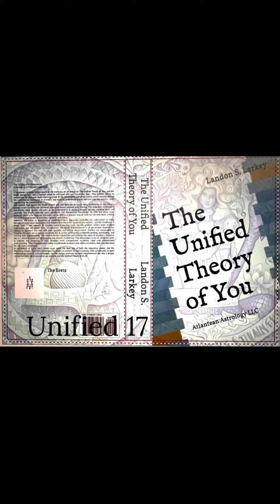The Unified Theory of You: Unity and Consciousness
In the intricate tapestry of socio-cultural dynamics, a profound sentiment resonates: that the vast stage of the world is choreographed by interconnected rhythms, where every actor, regardless of their role, contributes to the dance. Many suggest that the media, through its powerful influence, holds sway over the collective intellect, casting us all, from every walk of life, as participants in a shared story, moving to a rhythm sometimes beyond our immediate comprehension.

From towering citadels to humble homes, every individual, regardless of their status or means, seeks meaning, connection, and understanding. While some may appear to hold the reins of power and others to walk paths less adorned, all are part of a larger journey, seeking truths that often transcend material wealth or worldly power.

A grand cosmic revelation suggests that, irrespective of our external trappings or perceived dominion, we are all intertwined, bound by shared aspirations, dreams, and vulnerabilities. Even those who might seem ensconced in opulence are woven into this shared destiny, seeking the same ethereal treasures of understanding, love, and purpose.

This collective insight unveils that true power and liberation emanate not from our external circumstances, but from the heart's harmonious rhythms, echoing in tune with the vast cosmos and the universal spirit. While diverse tales shape our societal narrative, a deeper story emerges, one of shared humanity and interconnected destiny. Every heartbeat, every aspiration, every tear, and every triumph propels us all toward a greater illumination.

Against this backdrop, "The Unified Theory of You" stands as a beacon of inclusion and understanding. It beckons all, from every corner and creed, on a shared transformative journey, heralding an era of collective enlightenment where unity and heart-centered consciousness guide us all to the deepest realms of understanding and shared purpose.